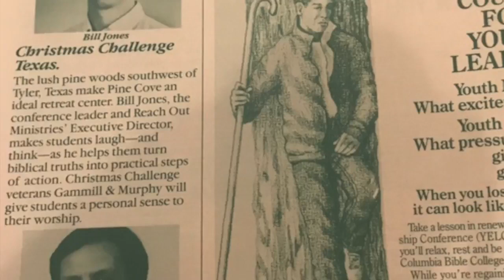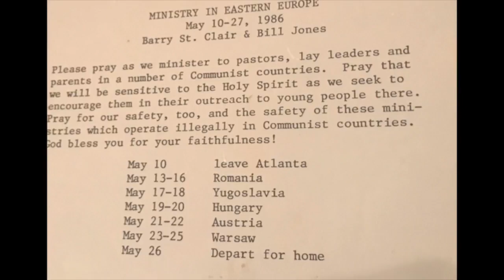Bill Jones - University President